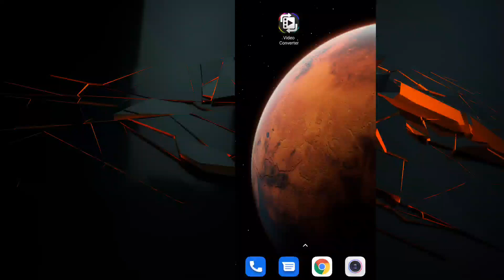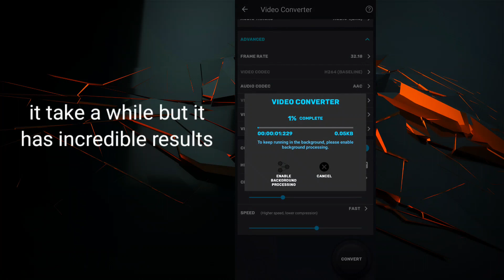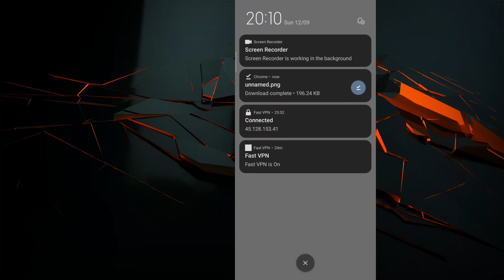best video compressor for android | video converter pro | video convert tutorial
if this tutorial helped you ❤️